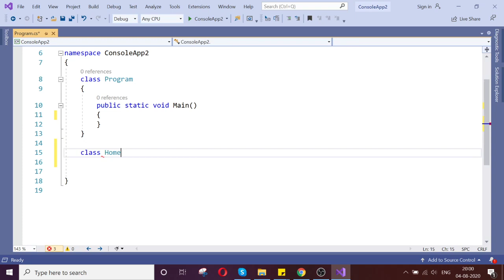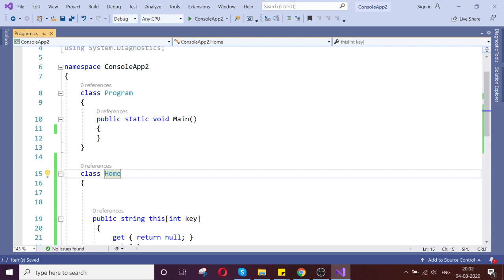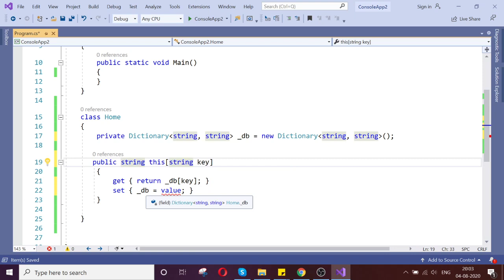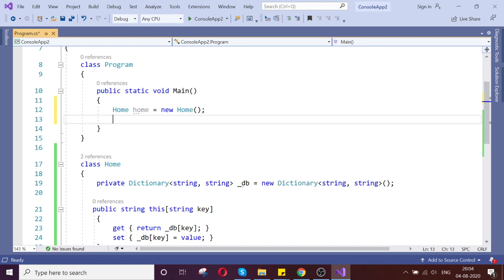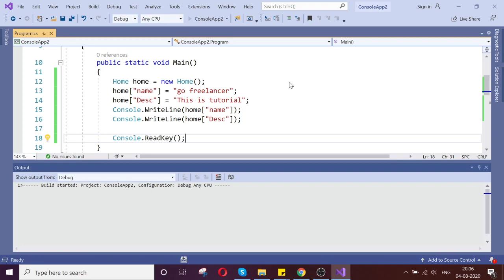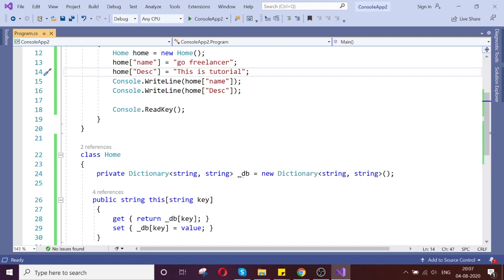C# Indexers with simple example | special type of property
An indexer is a special type of property that allows a class or a structure to be accessed like an array.
May be you like this